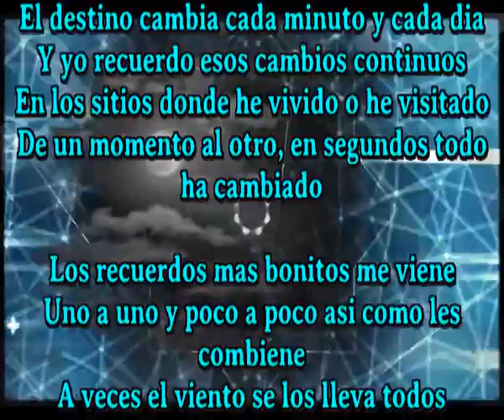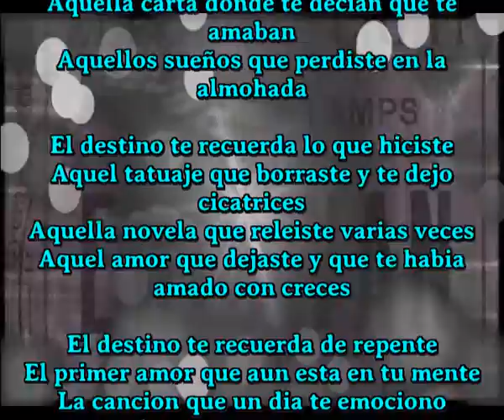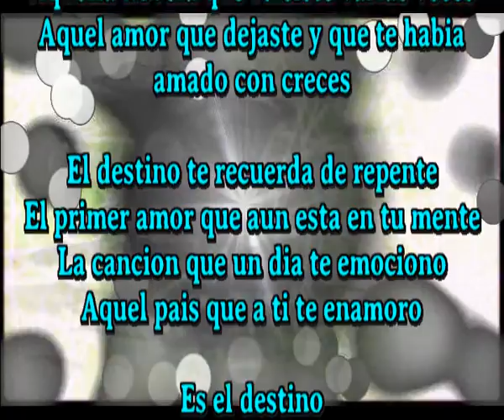Es el destino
El destino cambia cada minuto y cada dia
Y yo recuerdo esos cambios continuos
En los sitios donde he vivido o he visitado
De un momento al otro, en segundos todo ha cambiado

Los recuerdos mas bonitos me viene
Uno a uno y poco asi como les combiene
A veces el viento se los lleva todos
Y en los amores recuerdas los mas amados

El destino te recuerda de repente
El primer amor que aun esta en tu mente
La cancion que un dia te emociono
Aquel pais que a ti te enamoro

Recuerdas aquel poster que rompiste
Aquella foto que nodebrias haber roto
Aquella carta donde te decian que te amaban
Aquellos sueños que perdiste en la almohada

El destino te recuerda lo que hiciste
Aquel tatuaje que borraste y te dejo cicatrices
Aquella novela que releiste varias veces
Aquel amor que dejaste y que te habia amado con creces